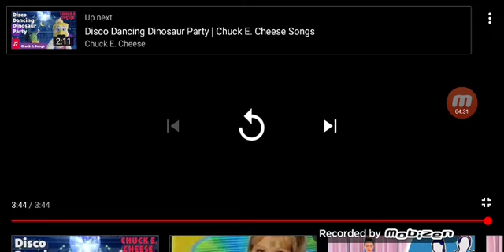Emily Elkins reacts to the slice video games chuck e cheese kids talk show